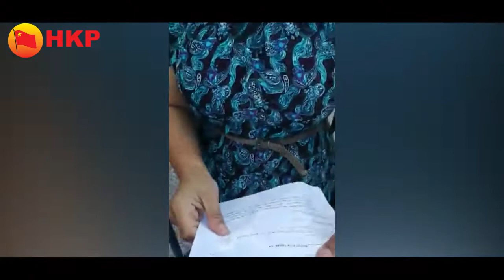HKP'den Mustafa Kemal’e hakaret eden Kaçak Saraylı Reis hakkında bir kez daha suç duyurusu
Partimizden Mustafa Kemal’e İsmet İnönü’ye ve silah arkadaşlarına hakaret eden Ucuz Ayasofya Tiyatrosunun baş aktörü Kaçak Saraylı Reis hakkında bir kez daha suç duyurusu

HALKIN KURTULUŞ PARTİSİ